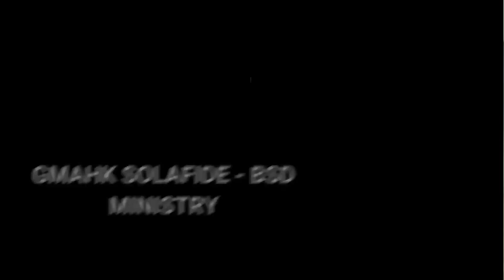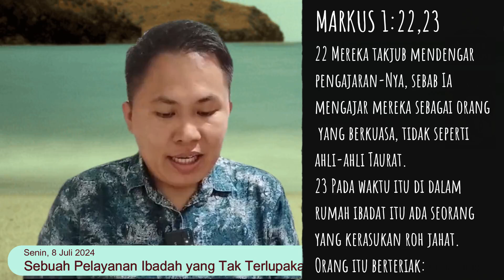Pelajaran Sekolah Sabat 8 Juli 2024, "Sebuah Pelayanan Ibadah yang Tak Terlupakan"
"Sebuah Pelayanan Ibadah yang Tak Terlupakan"
Pdt. Renly Suling, GMAHK SOLAFIDE - BSD